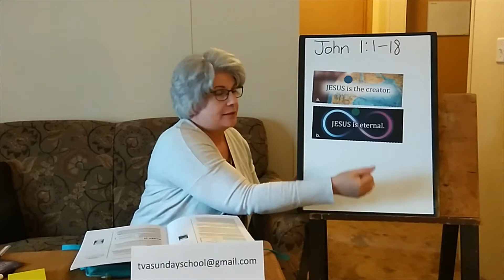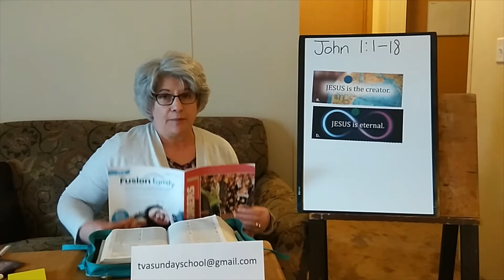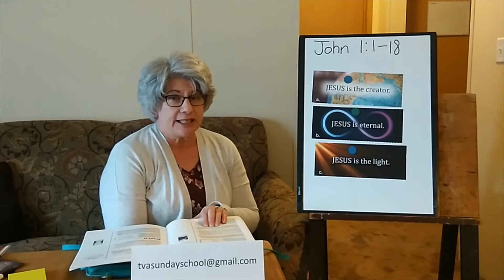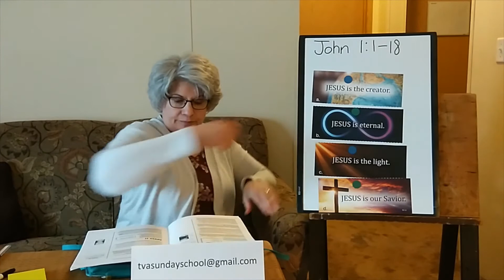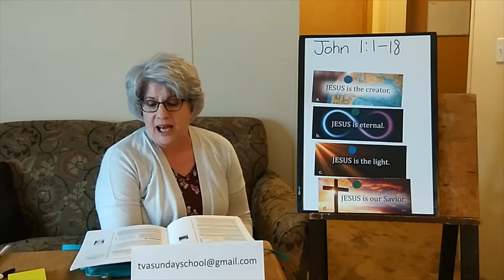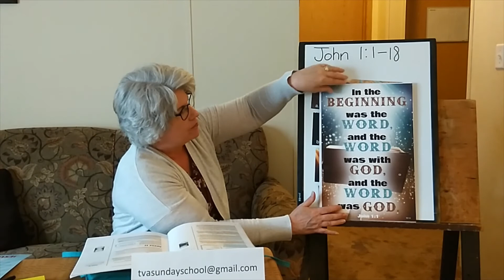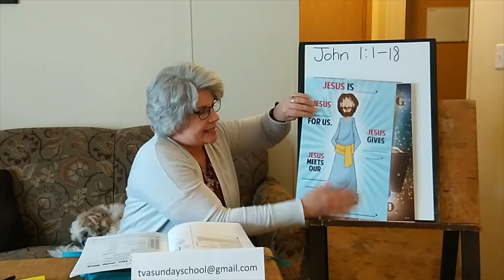Jesus is God Children's Sunday School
Children's Sunday School for Oct. 18, 2020